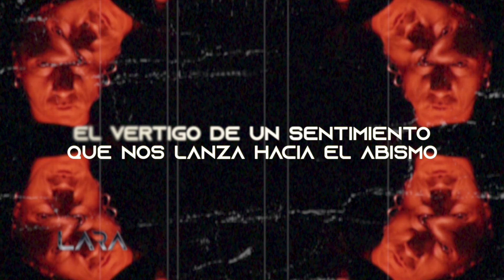LARA Antes de Ser Fragil Lyrics Video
De la Compilación de mis Poemas “ El Rostro Evaporado” , “ Antes de Ser Frágil “ recitado por Julio Jung.

Antes de ser Frágil
Presiono excitado la brisa
Perenne
Liquida y sagaz
La hembra despierta

Su rostro evaporado jamás encontrara la sombra
Ni la agonía insensible de un pasado delirante
La esperanza verde de una semilla
Late en la punta de los dedos

Hay tanta seducción acumulada en las orillas de su piel
Armonía diluida en cada curva de su cuerpo
Y al besar su luz
Estalla la locura de ser un ángel
Entre todos los demonios

Con los ojos en el cielo
Los pies sobre las nubes
Y el fuego entre los muslos
Me entregaste el universo

Desnuda
Intangible a lo impuro
Bebí la sangre de tu vientre

El vino de noche mas sincera
El vértigo de un sentimiento que nos lanza hacia el abismo

En la embriaguez de tus ojos
He visto las maravillas del ocaso
Los viajes secretos que pretendo conocer

Mi eternidad es indestructible y clandestina
Mi viento la llevara hasta tu exquisita boca
Y cuando el cielo se esté incendiando
Nosotros estaremos en otro lugar
Elevándonos en un beso